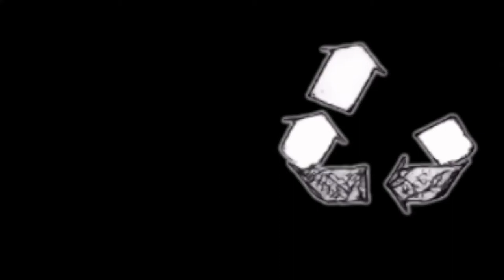Re:Create Live Blooper Reel